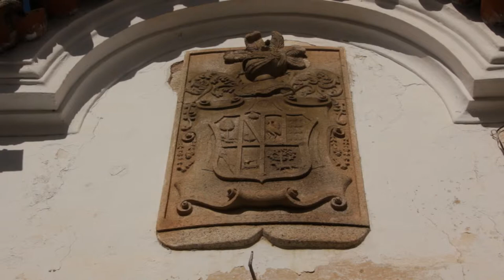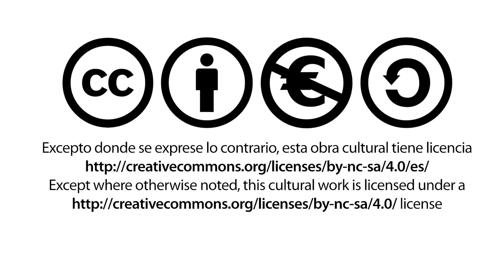Entrevista al Profesor Ignacio Pavón